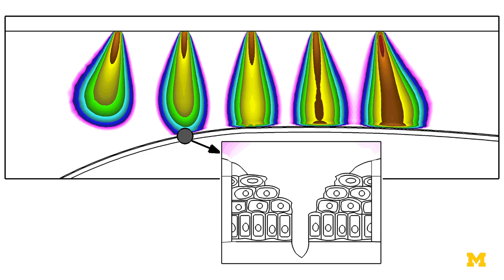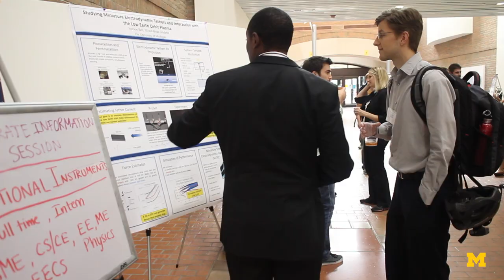Mark Kushner - The Wonders of Plasmas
What is plasma? Where do we find it? What can we do with it? Listen to each video in the series to hear top plasma scientists and engineers from around the world talk about the cutting edge of plasma research, new technologies that will shape our future and explain the mysterious electro-jelly that is plasma.. All the videos and complete talks are found